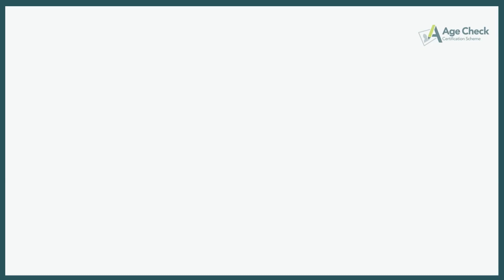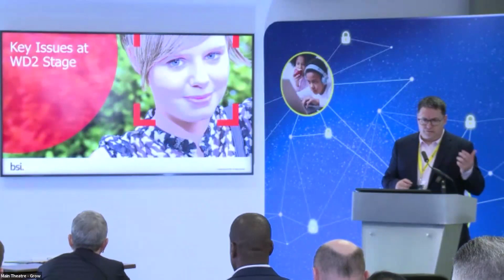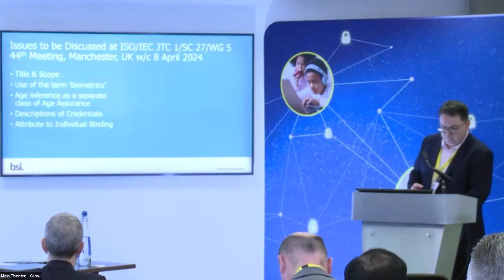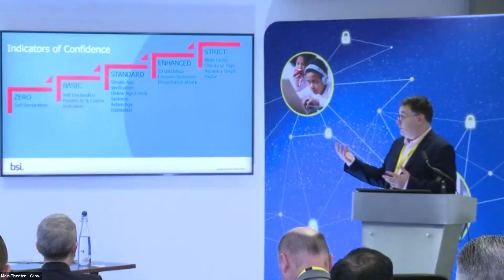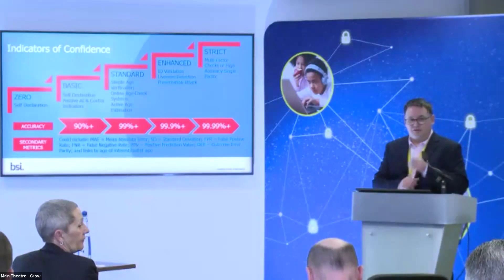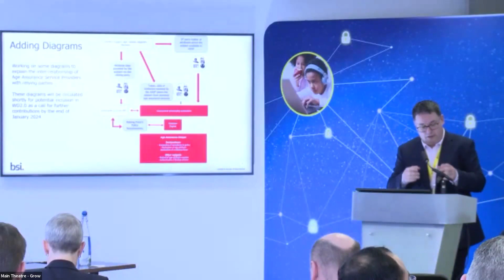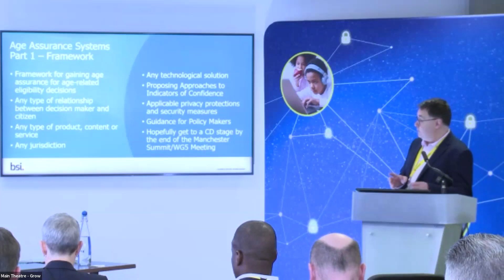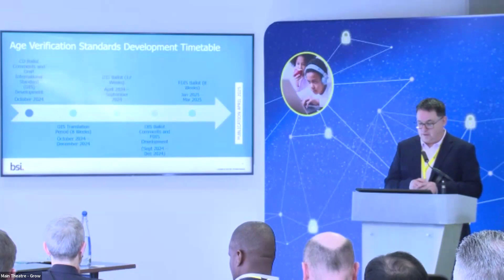Introduction to ISO/IEC 27566 – Age Assurance Systems.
Join Tony Allen, Editor of ISO/IEC 27566, as he provides an introductory overview of the standard for age assurance systems. In this session, gain insights into the development, scope, and objectives of ISO/IEC 27566, which aims to establish international guidelines for age verification practices. Explore the key features and requirements outlined in the standard, setting the stage for discussions on implementing robust age assurance solutions. Don't miss this foundational introduction—watch now to unlock the potential of ISO/IEC 27566 in advancing age verification standards globally.